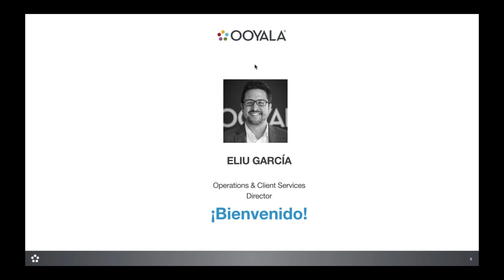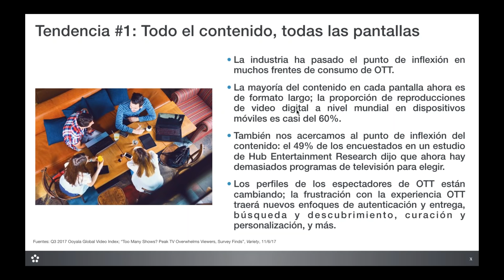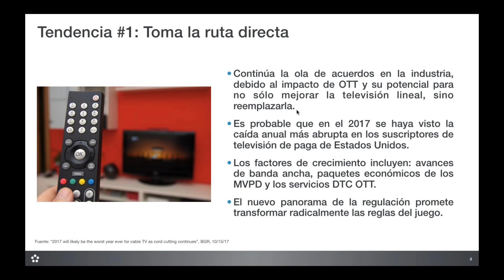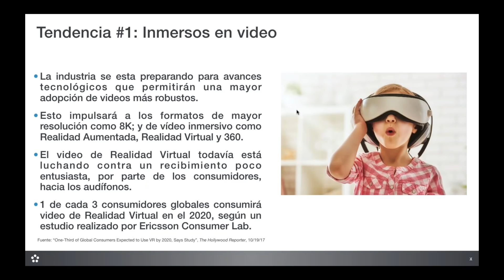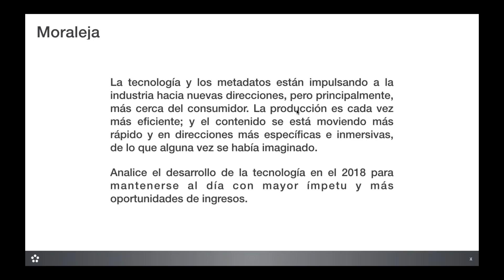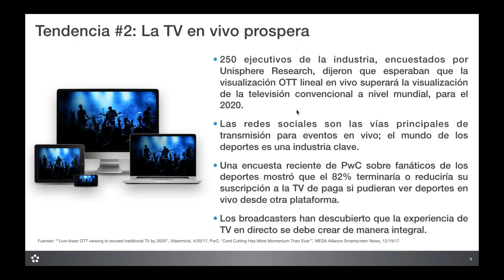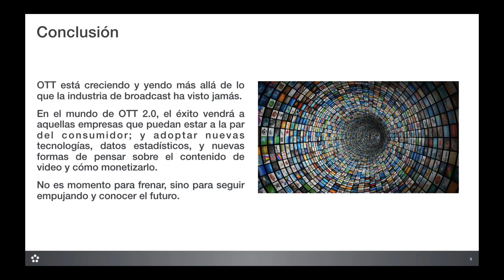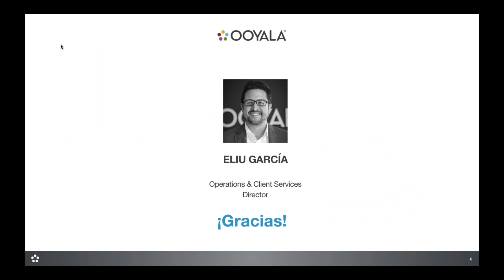Webinar: Reporte de la Industria de Broadcast 2018 por Ooyala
Tema: Reporte de la Industria de Broadcast 2018 por Ooyala

Por: Eliu García, Regional Manager Client Services de América Latina en Ooyala

Día: Miércoles 28 de febrero de 2018, Hora: 10:00 a.m. (GMT-5)